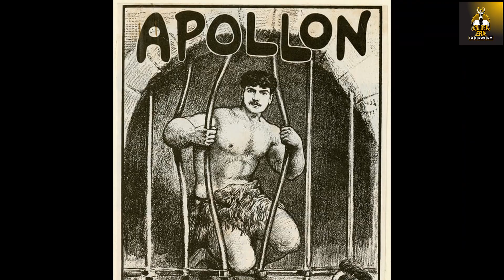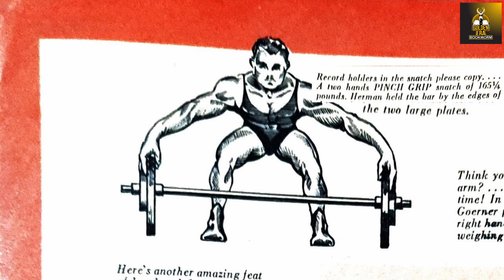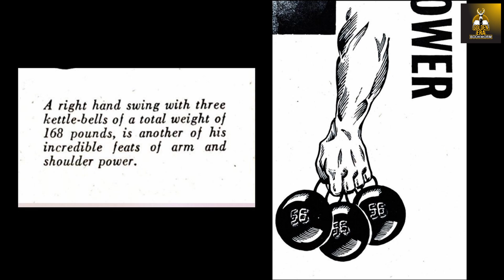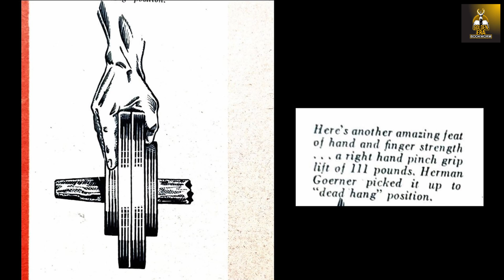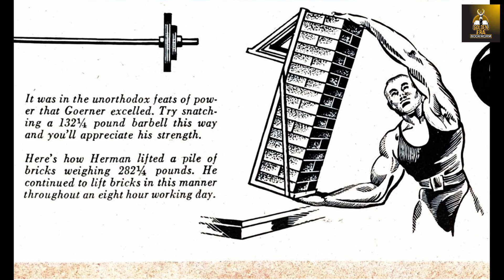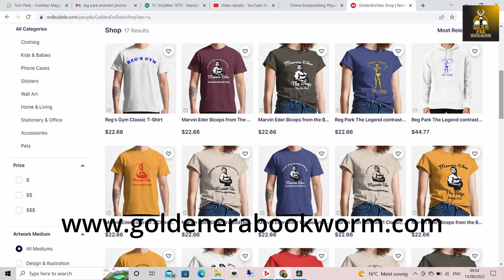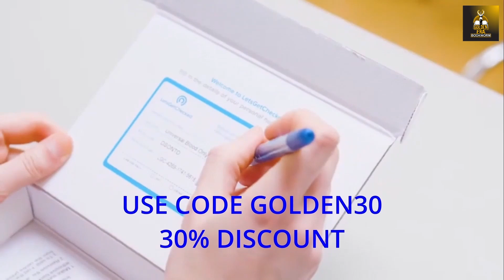The Strongest Bronze Era Mass Monster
In this video we look at Bronze Era Mass Monster Hermann Goerner and his Feats of Grip Strength. Enjoy!